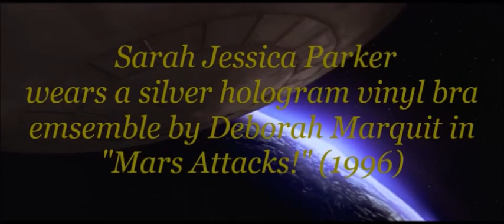Silver Hologram Vinyl Bra Ensemble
In 1996, independent American fashion designer and eponymous brand, Deborah Marquit were commissioned to produce a now-retired silver hologram vinyl bra ensemble for actress Sarah Jessica Parker to wear when her character (Fashion journalist and talk-show hostess Nathalie Lake) is abducted by a group of Martians in Tim Burton's "Mars Attacks!". However, this wouldn't be the last time that Parker would wear Deborah Marquit brand lingerie. In 2002, she was featured in a fluorescent orange bra and underwear as Carrie Bradshaw in the "All That Glitters" episode of HBO's "Sex and the City". And in 2010, during an appearance on "The Tonight Show with David Letterman", she revealed an electric violet lace bra under a zebra sheath dress.